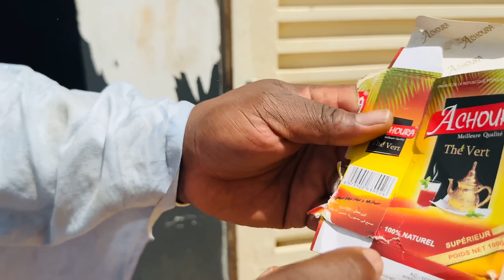Eehhh Diarra Sabali kana i yairai yira djiyain la saa (Vidéo 2023)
Eehhh Diarra Sabali kana i yairai yira djiyain la saa (Vidéo 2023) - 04/06/2023.